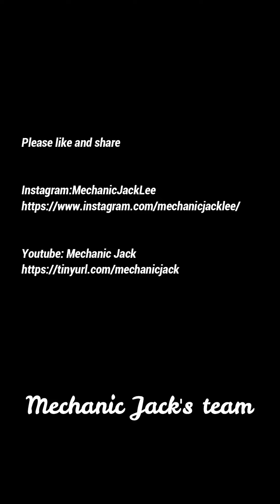Toyota Vios replacing front absorber